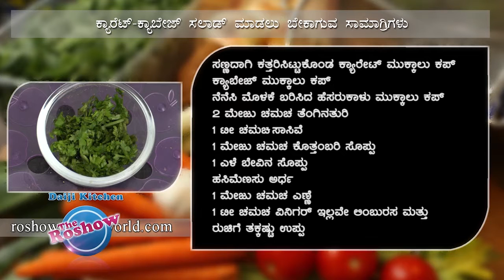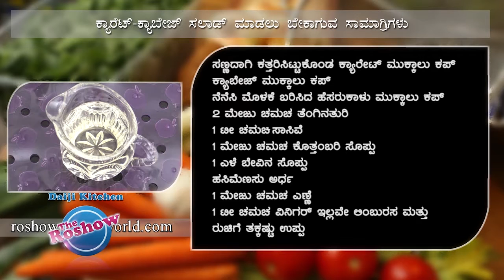Cabbage Carrot Salad | The Roshow - Daiji Kitchen | Recipe 86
The Roshow, is a live cookery show on daijiworld247 tv channel. Hosted by Averyl Rodrigues, unlike most of the cookery shows, here actual cooking is being shown by the host, irrespective of the duration it requires to cook the same. All recipes are tested first by the host for the exact measure of ingredients and taste. Care is being taken while selecting the recipes taking into consideration the budget and health aspects of the people.